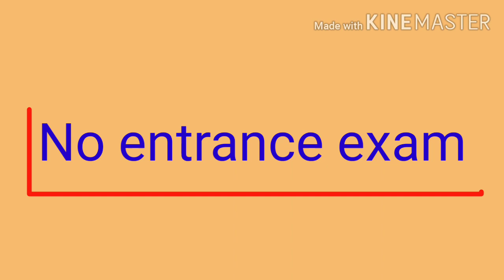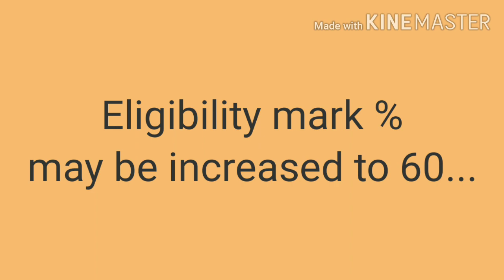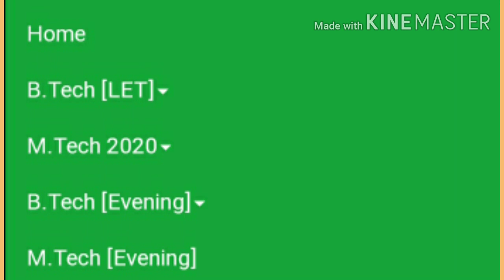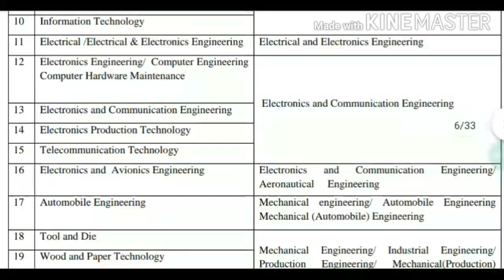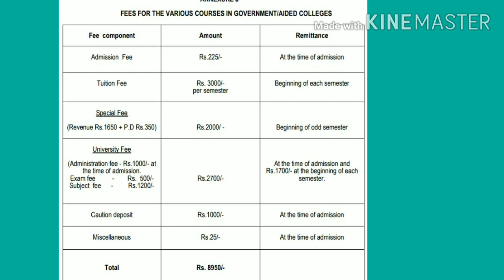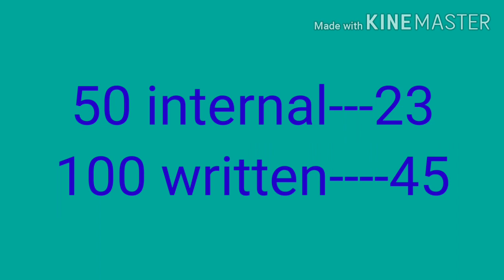BTech_Lateral_Entry2020 അറിയേണ്ടതെല്ലാം.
ഈ വർഷത്തെ BTech lateral entry യെക്കുറിച്ച് അറിയേണ്ട പ്രധാന കാര്യങ്ങളെ ഉൾക്കൊള്ളിച്ചിരിക്കുന്ന വീഡിയോ